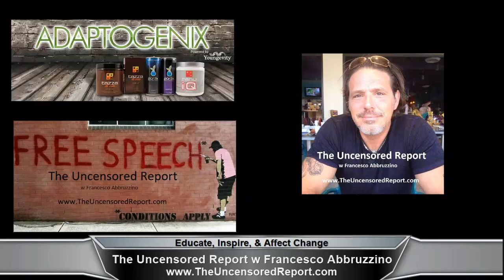The Scoop News Video Report: US News - Sarasota is the number one place to retire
All my video reports are unedited, unscripted and I am not reading from a placard.  Hence, you are seeing the real deal with only one live take, where I opine on a news event.  So, if you are looking for a typical newscaster structure, which comes from reading  a script, you are on the wrong site.  Francesco Abbruzzino